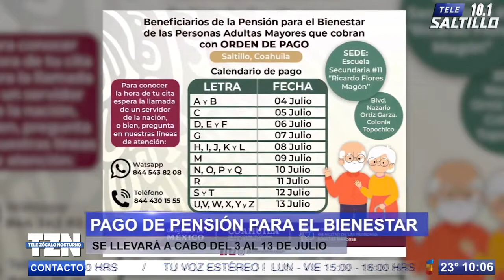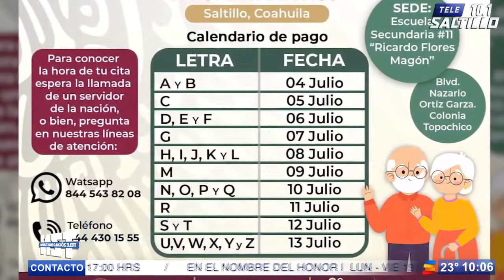Secretaria del Bienestar alista la entrega de pensiones